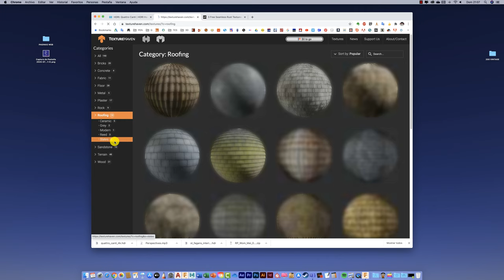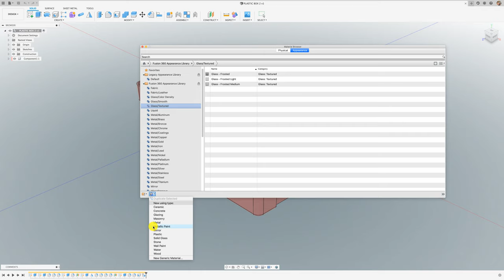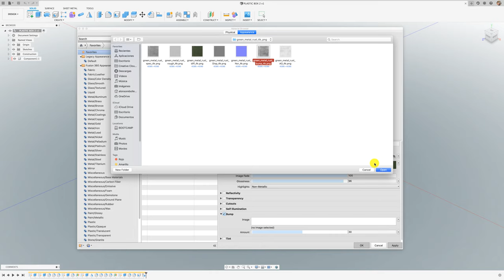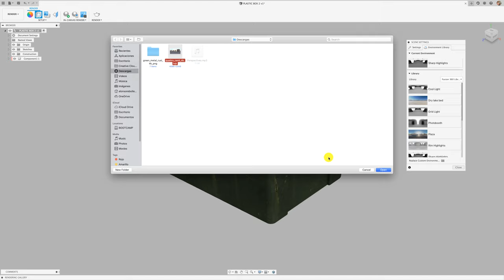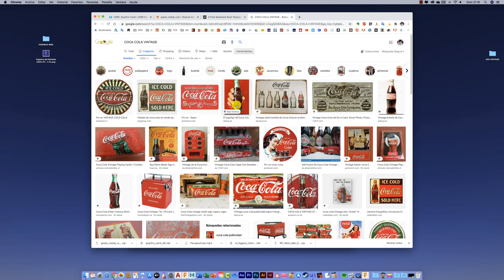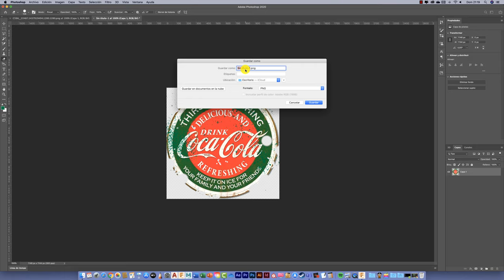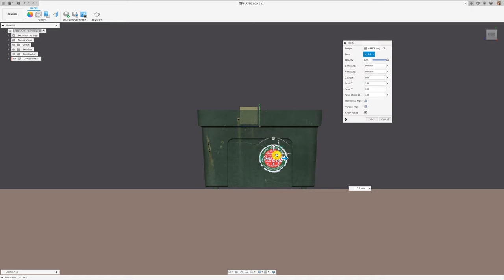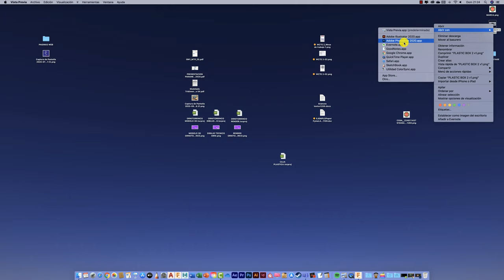Importing CUSTOM MATERIALS in Fusion 360